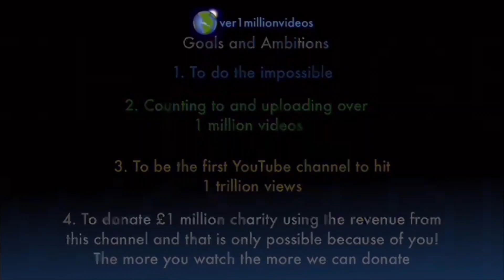Counting to ONE MILLION!!, This is Number 108,121